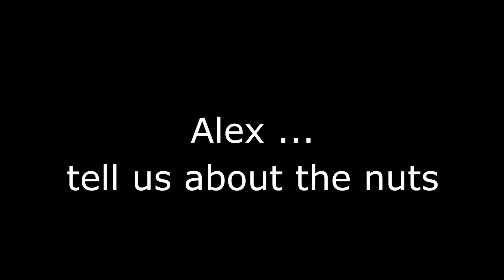"Tell us about the nuts"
In this 2nd installment of Nuts4NutsTV, Alex explains where the nuts come from and how they're made.